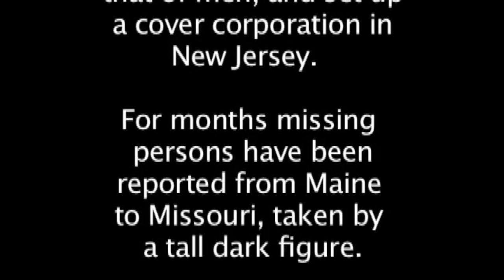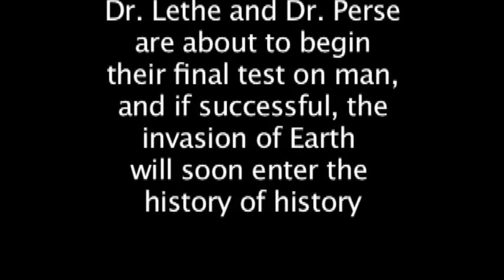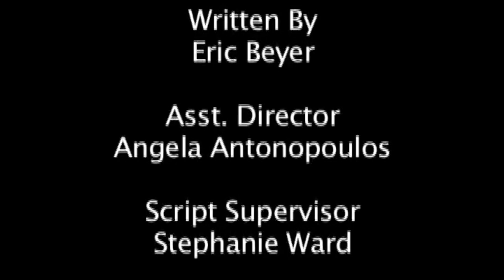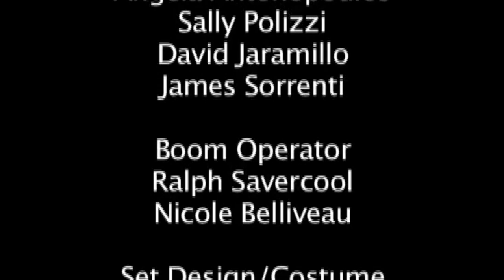Operation Orpheus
A science fiction student film based on the Greek myth of Orpheus and Eurydice.

A Cinema 311Fall of 2004 Production

PRODUCER
Greg Pomes

DIRECTOR
James Sorrenti

ASSISTANT DIRECTOR
Angela Antonopoulos

Tinx

LIGHTING
David Jaramillo
Tinx

UNIT DIRECTOR OF PHOTOGRAPHY
Ralph Savercool
Angela Antonopoulos
Roger Matthews

UNIT DIRECTORS
Sally Polizzi
Nicole Belliveau
James Safford

CAMERA
Josh Freidus
James Safford
Roger Matthews
Chris Outridge
Tinx
Angela Antonopoulos
Sally Polizzi
David Jaramillo
James Sorrenti

BOOM OPERATOR
Ralph Savercool
Nicole Belliveau

SET DESIGN/COSTUME
Sossa Starshine
Casey Cooper
Sally Polizzi
Lauren Tenneriello
Eric Beyer
James Sorrenti

EDITED BY
Lauren Tennerillo
Sally Polizzi

SUPERVISING EDITOR
Eric Beyer

SOUND SUPERVISER
Nicole Belliveau

CAST
Eric Beyer
Sossa Starshine
Casey Cooper
Lauren Tenneriello
Stephanie Ward
John Thompson
Angela Antonopoulos
Ralph Savercool
Victor Corapi

BASED ON THE IDEA BY
Prof. Holen Kahn

Victor Corapi
Bryan McGuckin
Jeanine Corbet

Dedicated to
John Szeluga...the Orpheus to every Eurydice